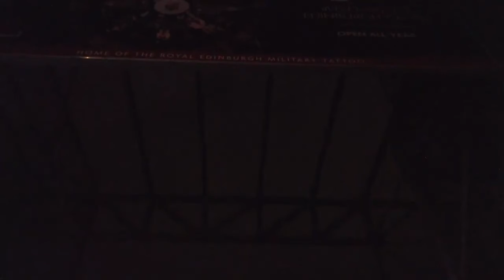Walking in EDINBURGH / Scotland (UK) - Night Walk (2019) - 4K 60fps (UHD)